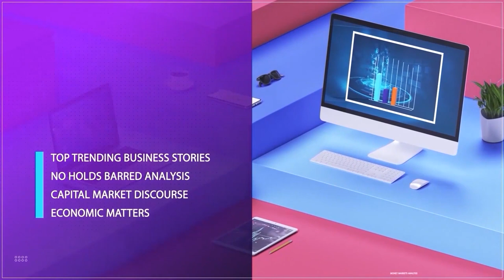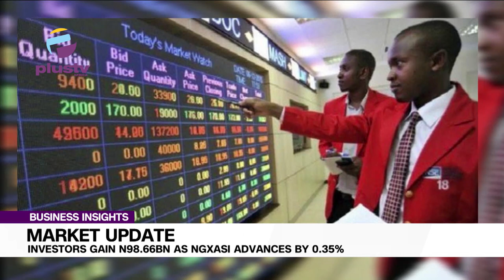Dangote Refinery: First Fuel Products To Be Ready By June 2023